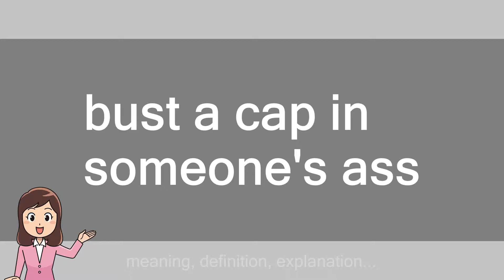bust a cap in someone's ass